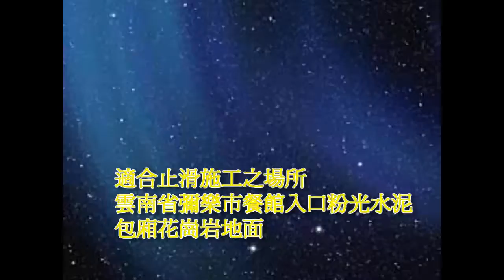245 粉光水泥防滑止滑 雲南省彌樂市餐館入口粉光水泥包廂花崗岩地面